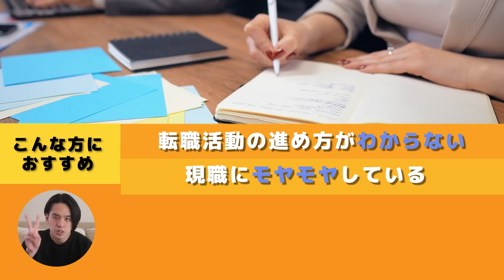【これが現実】元アクセンチュアが教える外資系コンサルの日常（ITコンサル/戦略コンサル/激務/残業/転職）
🔥【無料】転職のプロに直接相談する☟※枠数限定
・トプシュー転職のキャリア相談

00:00　外資コンサルの1日の流れ
00:47　ひたすら行われる会議
04:00　外資コンサルのワークライフバランスは…
06:25　コンサルは2週間で有識者！
10:34　本日のまとめ

✅関連動画
① 【キャリアに悩むあなたへ】コーキが伝えたいたった一つのこと。アクセンチュアでの挫折、そして退職後Yousefulで働く理由を本音でお話します。【外コン上司/転職】

②【外資コンサルの実態】アクセンチュアOBに聞く働き方・身につくスキル・転職等セカンドキャリアのホント。

③ 元外資コンサルのコーキが教える生産性が劇的向上する「会議の極意」【たった1動画でわかる会議術の教科書】

✅ 各種トプシュー運営メディア
◆サスケTwitter

アクセンチュア出身 / Youseful株式会社 執行役員
2018年立教大学卒業後、新卒でアクセンチュアにビジネスコンサルタントとして入社。入社後1年間はTechnology部門のシステム開発業務に従事。以降はStrategy&Consulting部門のコンサルティング業務に従事。同社退職後、2021年Youseful株式会社に社員1人目として参画。2022年8月、同社執行役員に就任。キャリアのプロとして、各種SNSでも情報発信中。